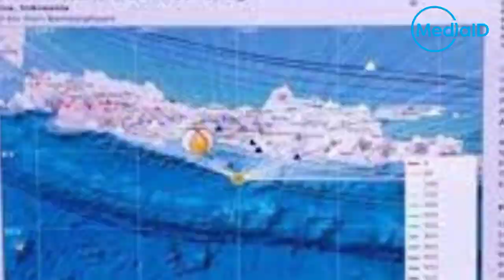kenali hal ini agar terhindar dari bahaya gempa